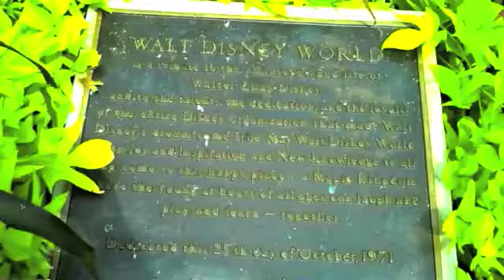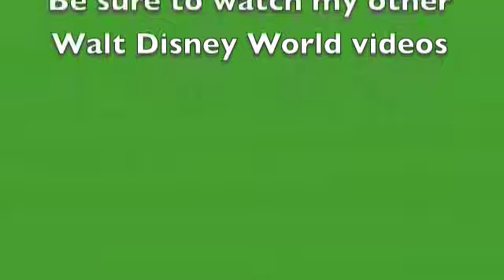The Walt Disney World Tour (Episode 6) - Magic Kingdom: "The Hunted Mansion"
Episode 6:  Magic Kingdom: "The Hunted Mansion"

This is the sixth episode in the 22 episode Web Mini-series known as The Walt Disney World Tour.